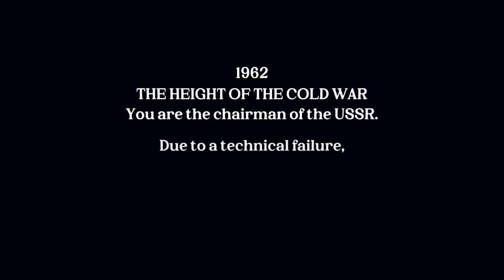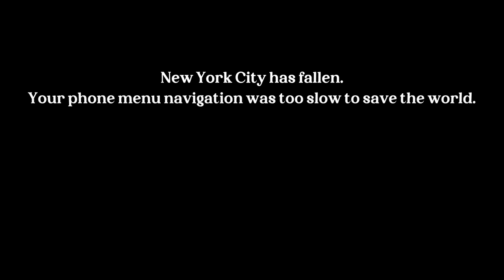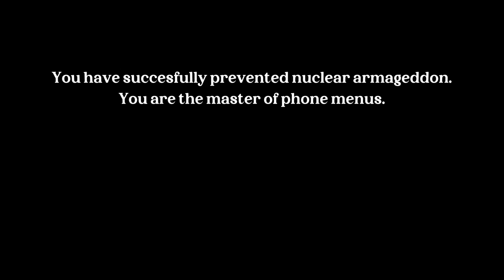COLDLINE (Good + Bad Endings) [PC] FULL GAME SUPERPLAY - NO COMMENTARY